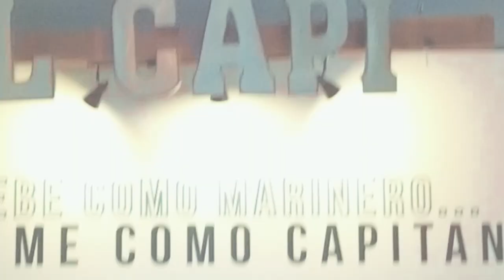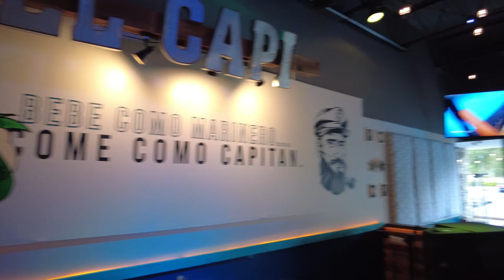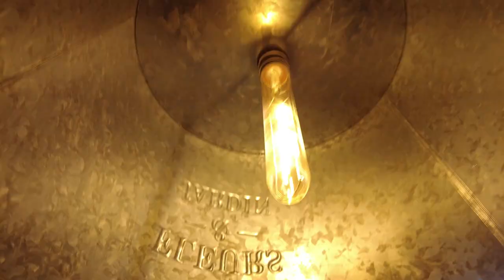DETRÁS DE LA COMIDA: Descubriendo las Delicias Marinas en El Capitán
"Únete a Alfredo Suárez en este emocionante episodio de "Detrás de la Comida", donde visita el restaurante "El Capitán" y conversa con su capitán, Alfredo Negrete. Descubre la historia del lugar, las especialidades del menú y cómo la frescura y la calidad de los ingredientes son clave en la preparación de sus exquisitos platillos marinos. No te pierdas la preparación de un delicioso "súper mezcal" en la barra del restaurante y la invitación a visitar este increíble lugar para disfrutar de una experiencia culinaria única. ¡Ven a comer como capitán y beber como marinero en El Capitán!"

Alfredo y sus padres fueron pioneros entre restaurantes de Mariscos, y en El Capitán crearon un concepto innovador que cautiva a todas las nacionalidades.